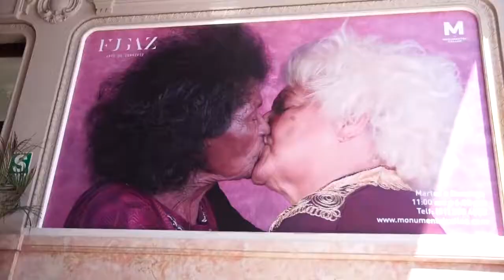ART.MO 21 de Abril 19/04/2018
★ Únete este 21 de abril a la inauguración de ART.MO | Festival Internacional de Arte ..